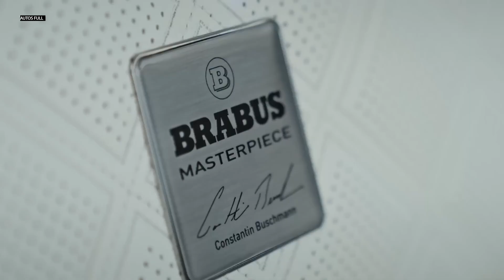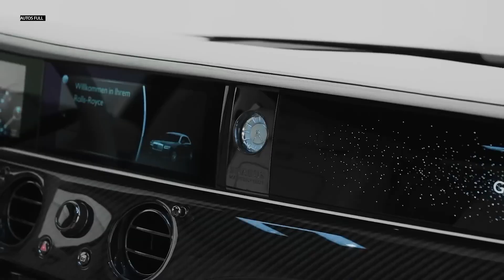ROLLS ROYCE GHOST BRABUS 2022 HYPER LUXURY CAR